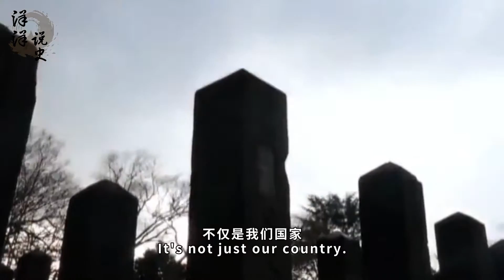史上最长的内战，二战后一直打到现在，钱都打光了还不停手！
自从人类诞生以来，世界上就发生了很多大大小小的战役，不仅是我们国家，每一个国家因为政权的变动都会伴随着战火的洗礼，史上最长的内战，二战后一直打到现在，钱都打光了还不停手！你知道是哪个国家吗？